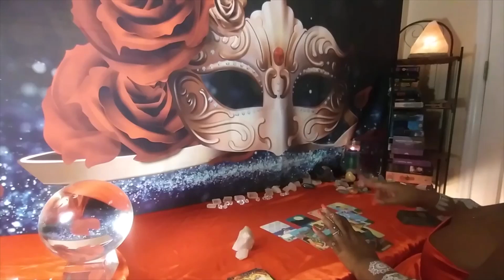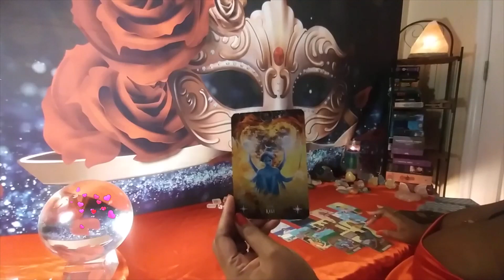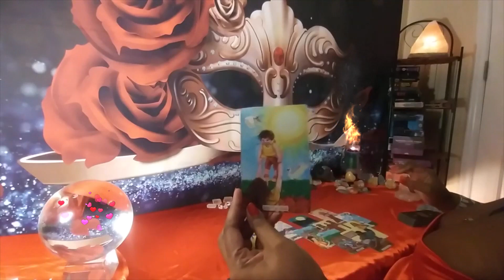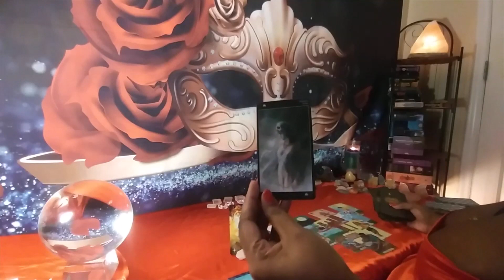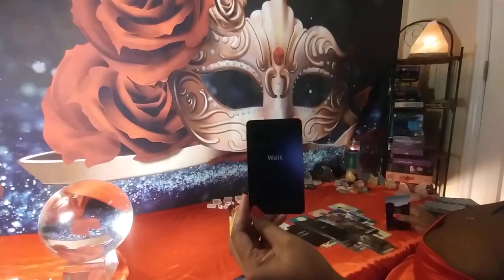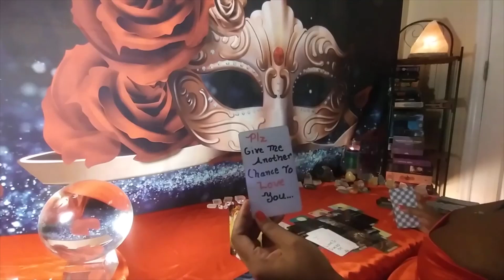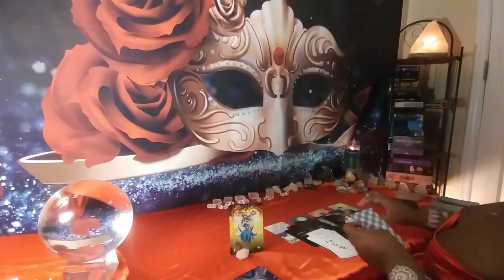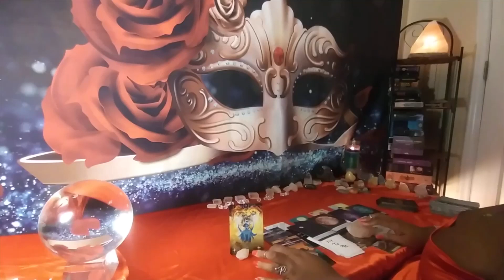ARIES HOW MANY CHANCES ARE YOU GONNA GIVE THEM? CUZ THEY DONNO HOW TO LOVE YOU THE WAY YOU DESERVE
WELCOME TO THE KOSMIC DIVINE TAROT CHANNEL LOVE... THANK YOU FOR STOPPING BY AND IF MY READINGS RESONATES WITH YOU AND YOU NEED A PERSONAL READING THE WAY TO CONTACT ME IS THROUGH FACEBOOK MESSENGER Kosmic D. Tarot AS WELL AS WHATSAPP . I LOOK FORWARD TO HEARING FROM YOU MY DARLING. 🥂✌️🔥✨💋❤️